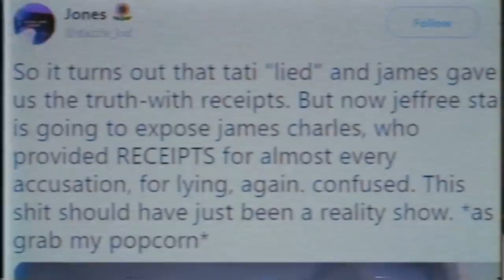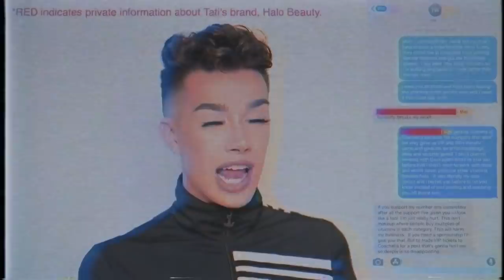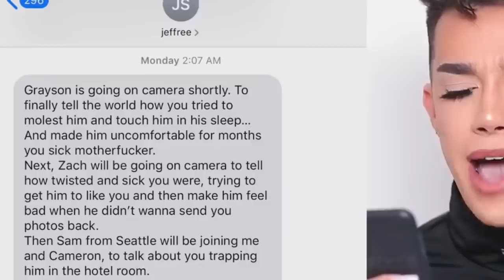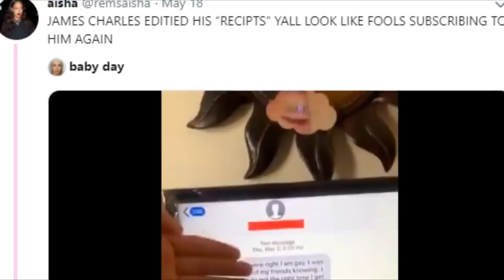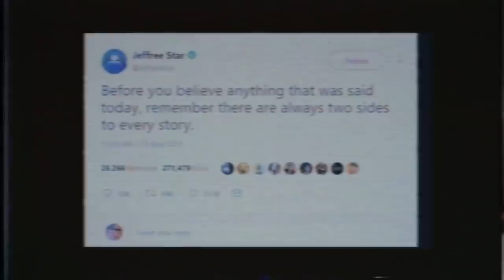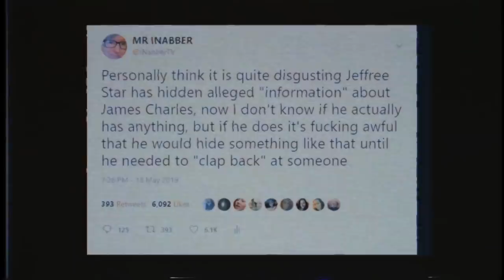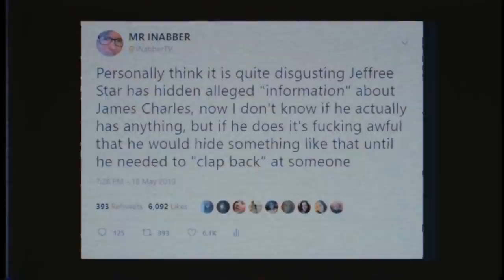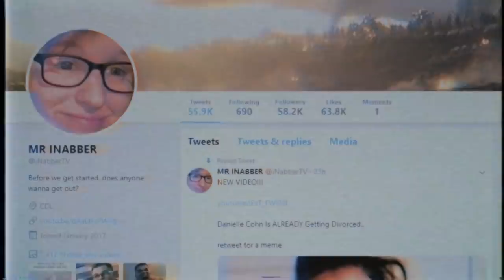James Charles Just Saved His Career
James Charles Just Saved His Career.. No for real James Charles just responded to so many creators, mainly Tati Westbrook's exposed video on him 'Bye Sister' - This video has confused a lot of people and today I'm gonna give my honest thoughts on the whole thing, James Charles and Tati Westbrook